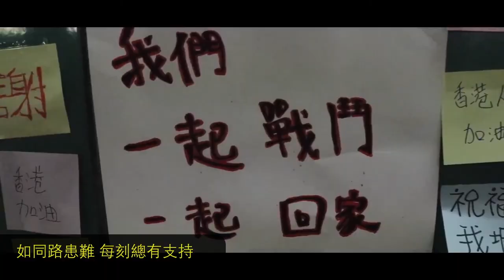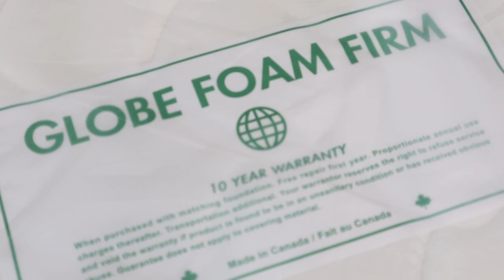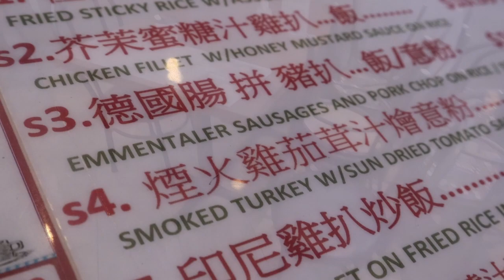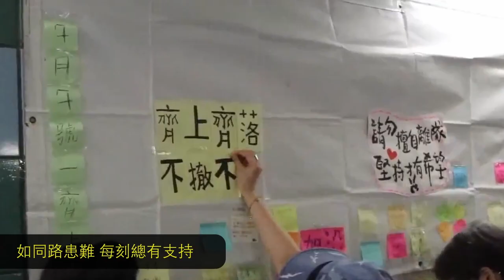香港台 No worries又到聖誕！澳洲聖誕文化 party購物旅遊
支持《香港台》：
-加拿大 Interac e-Transfer® 電子轉賬
-銀行：Canadian Imperial Bank of Commerce
分行地址：4360 Highway 7, Unionville, ON L3R1L9
分行號碼：01642
戶口號碼：2884119
Swift Code：CIBCCATT